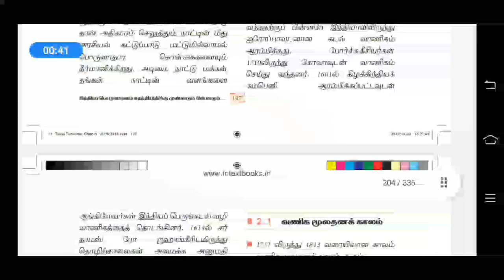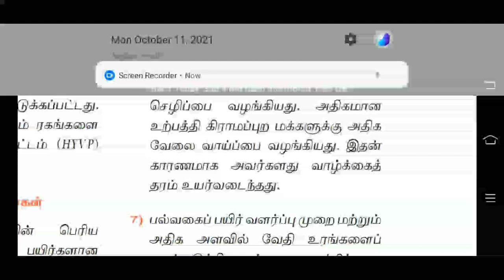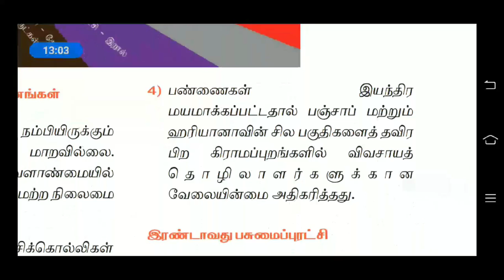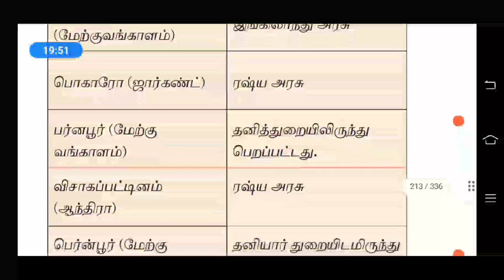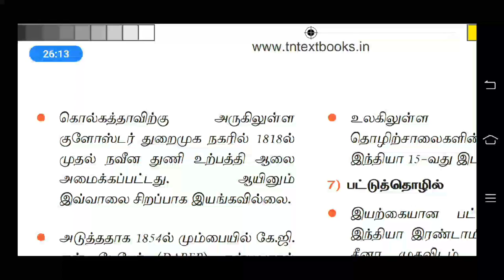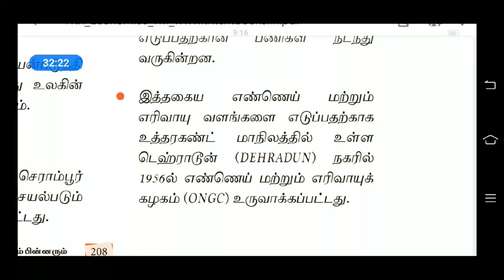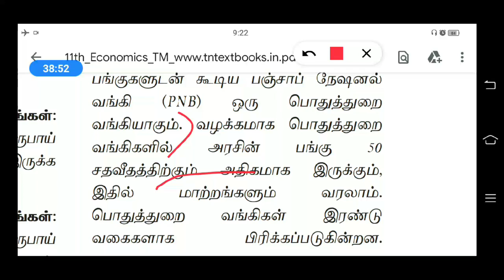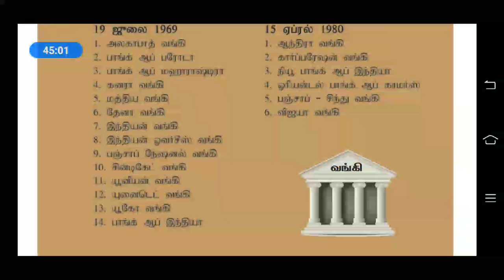இந்தியப் பொருளாதாரம் சுதந்திரத்துக்கு முன்னரும் பின்னரும் part2 (11th economy New book)